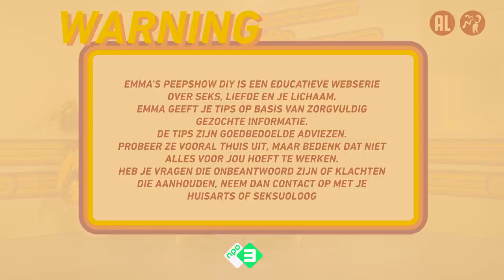Hoe moet je tongen? / beter leren zoenen😘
Hey mensen in deze video leert emma jullie hoe je moet tongen of beter te zoenen! er zijn heel veel jonge mensen die zich afvragen hoe het eigenlijk juist moet!!! op een juiste manier tongen of zoenen!!! Hoe je beter kunt zoenen is wel belangrijk als je ooit eens verliefd word op een jongen of een meisje!!! dankjewel om te kijken en zoenen maar 😘😘😘😘